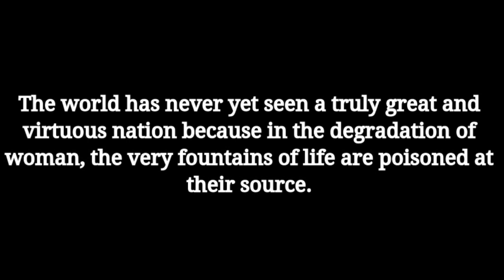SACC Rightfully Hers!: Lucretia Mott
In preparation for our upcoming concert "Rightfully Hers!" on October 15, 2020, we're celebrating women's suffrage with some bite-sized HERstory lessons from Linda Bjella, co-chair of the 19th Amendment Centennial Coalition of Women's Groups.  Today's lesson: Lucretia Mott!  Join us on Zoom for this innovative event!

"Rightfully Hers!"
Thursday, October 15
7pm CDT